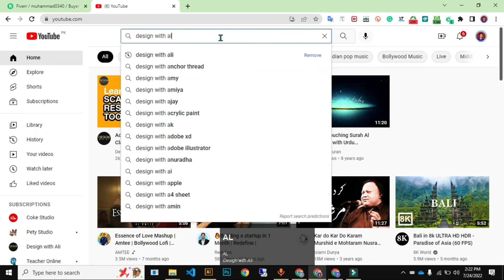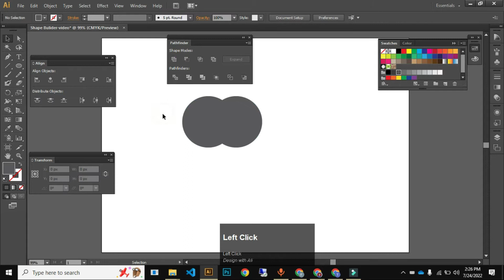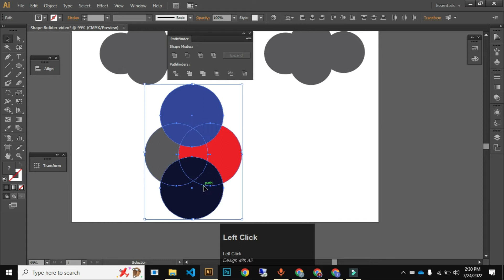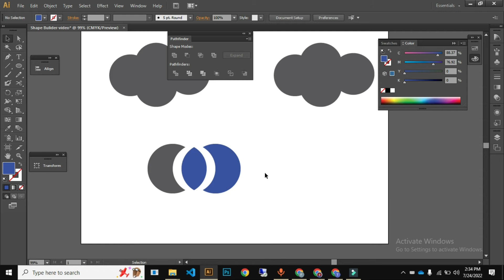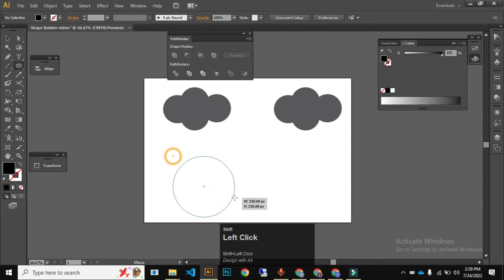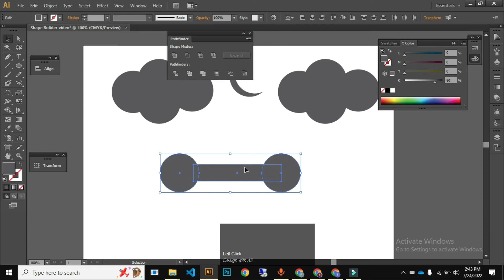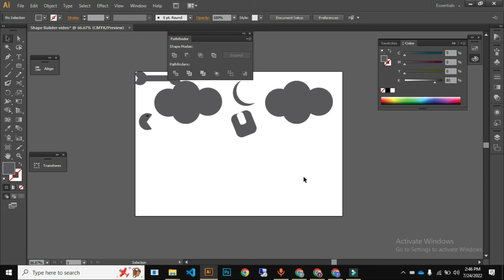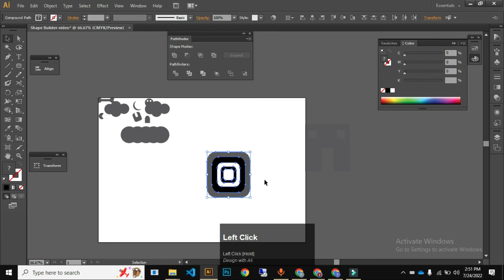Adobe Illustrator Training-Class 11-Learn Path-finder and Shape-builder tool In Urdu/Hindi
Over view this Free Course video link:
____________ Graphic Designing Free Course Videos __________
password =@$&jagvskzzz

This is our Free Graphic Designing Course here you will learn Adobe Ai, PSD, Xd, and Canva From Basic to Advanced.

Hey Everyone, welcome to Design With Ali. This video is a guide for you to get the maximum value out of this channel.

Design With Ali at the time of uploading this video is newly recorded. My name is Muhammad Ali and I teach Graphic Design and many other things related to media.

You can learn much software in a systematic sequence which is created in form of PLAYLISTS on this channel. Every video is so detailed that you might not need to ask a single question. Still, if you want to ask any questions, you can ask that in the same video's comment box. I will definitely reply to your query if you are a subscriber and if I can see that.
How to install adobe illustrator In free --Free Graphic designing In Urdu /Hindi graphicdesign Adobe Illustrator Training-Class 11-Learn Path-finder and Shape-builder tool In Urdu/Hindi